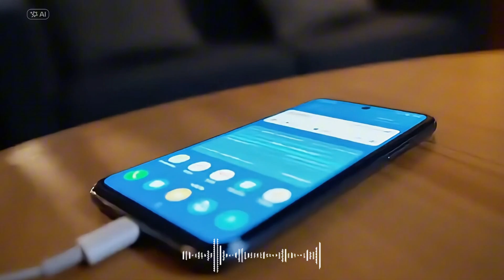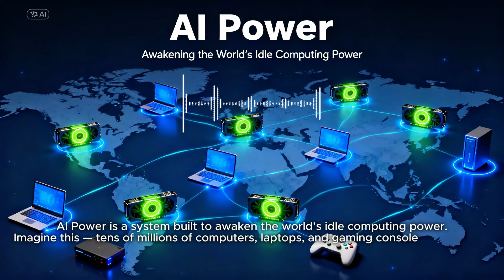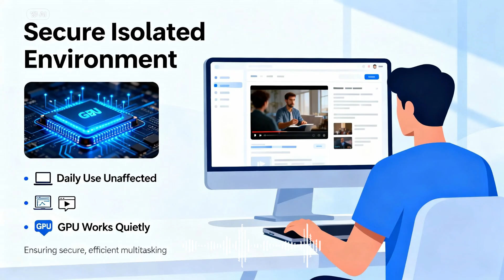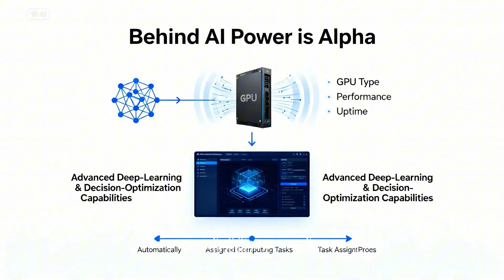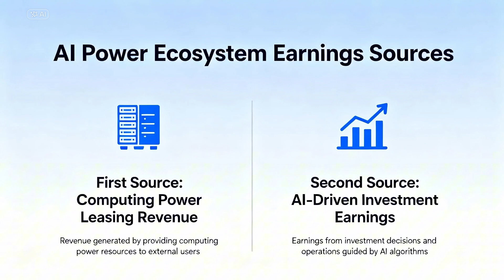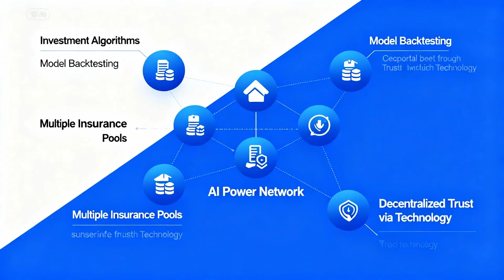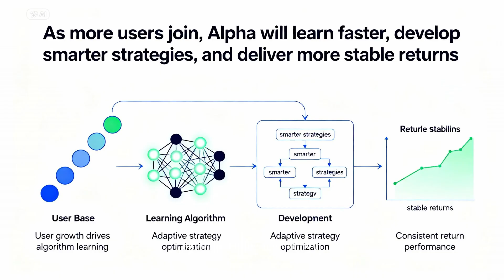AII Alpha AI Power Guide: How Idle Compute Becomes the New Energy of the AI Era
A step-by-step guide to understanding and activating AII Alpha’s AI Power network — the system that transforms idle compute into shared intelligence.

00:00 The AI Intelligence Era Begins
00:42 Global Idle Compute Problem
01:34 Devices Become Smart Nodes
02:14 Wake Up Idle GPUs
03:00 Meet Alpha — AI Scheduling
04:00 Compute Becomes Contribution
04:54 Trust, Security & Transparency
06:12 Future: Shared Intelligence Grid

🎥 About
In the new era of intelligence, computing power has become the world’s new energy.
This video explains how AII Alpha AI Power connects idle GPUs to a shared global compute network — turning unused capacity into intelligent energy that powers research, creativity, and progress.

We explore:

• Why computing is becoming the new global energy
• The challenge of idle processing power
• How distributed AI networks unlock value
• The future of shared compute infrastructure

Our vision: Let every device become an intelligent energy node. Let intelligence belong to everyone.

📌 Mission
Let intelligence belong to everyone.
Activate the world’s idle computing power.

🤖 AI Transparency
This video contains AI-generated content (visuals, voice, and assisted scripting) for educational and creative demonstration.

⚙️ Publisher’s Statement
This video contains a large amount of visual and textual content generated by the ALPHA AI robot.
Some scenes may display slightly blurred images or inaccurate messages — this does not indicate a lack of knowledge.
In fact, certain internal data and information cannot be publicly displayed, and these visual elements are intentionally used as placeholders.
If you have any questions regarding the data models or systems presented in the video, please contact our online support team.

It does not contain financial guarantees, investment advice, or profit promises.
Any credits or rewards (if applicable) may vary based on system usage, task availability, and device performance.